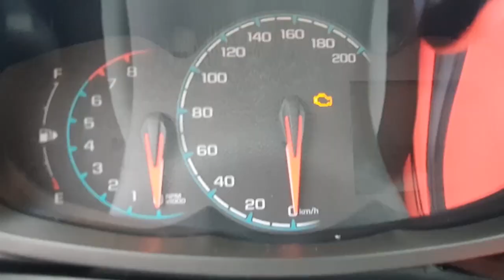[장내기능] 추가시간 6시간 | 3수째 | 주차가 너무 어려워요!